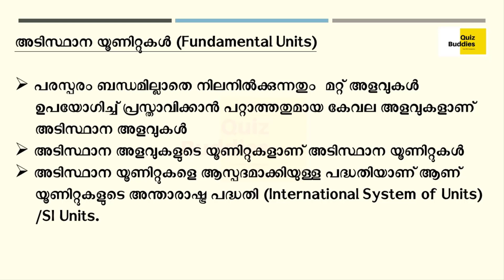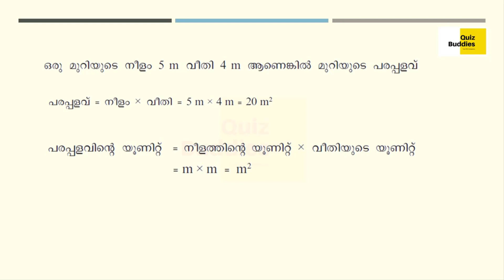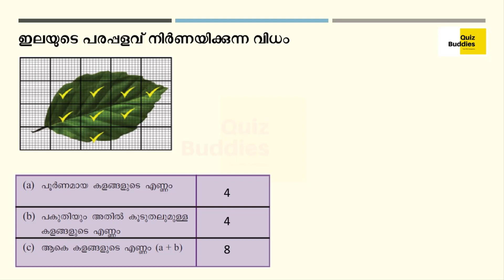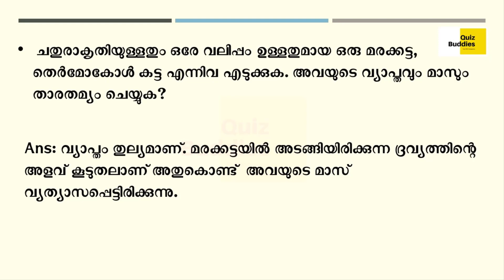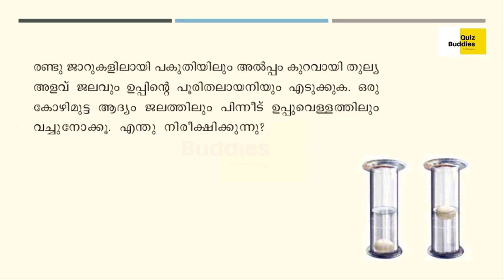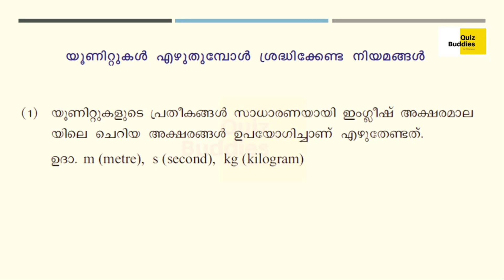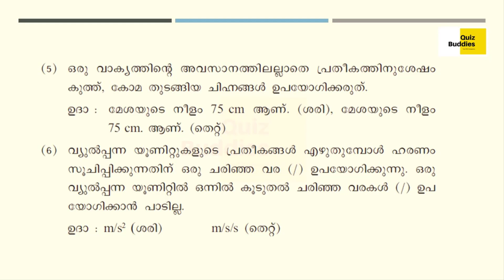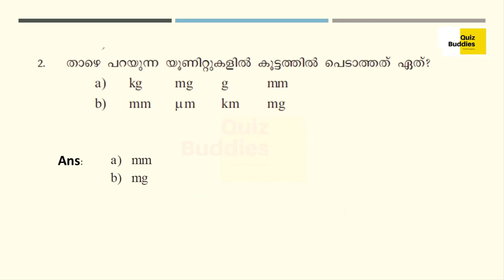SCERT Class 8 Basic Science | Chapter 8 | Kerala PSC Exam Reference | Video Part 13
This video class(2nd part) is based on SCERT Class 8 Basic Science, Chapter 8: അളവുകളും യൂണിറ്റുകളും.
Reference for various competitive examinations like Kerala PSC exams.